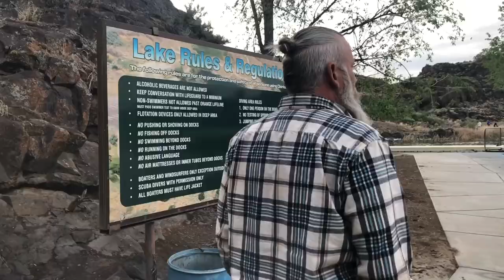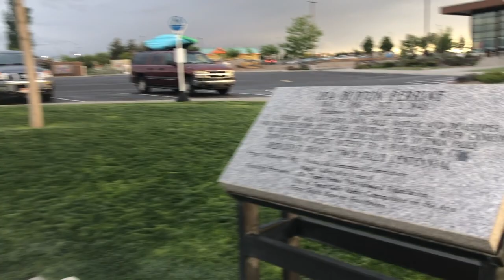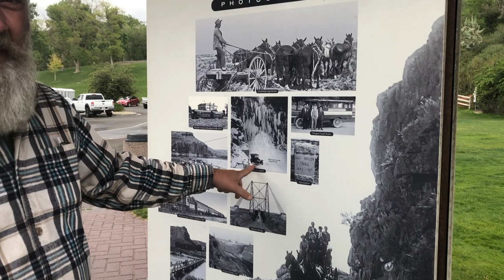Does Skoolie Life Suck? Twin Falls Meltdown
We rolled into Twin Falls, Utah and the Unthinkable Happened. Tired, Hungry and actually cold, we ate some Chinese. OOPS!! Never again!

Watch as we find out what it's like to be violently sick traveling on a Skoolie!  Does Skoolie Life Suck??  You'll see!

We'd love to have you part of our journey!

**Possible music selection with permission:
Uplifting and Inspiring Background Music For Videos-Pleasant
Uplifting and Inspiring Background Music For Videos-Mountains
Uplifting and Inspiring Background Music For Videos-Kindness
Uplifting and Inspiring Background Music For Videos-How Far We’ve Come